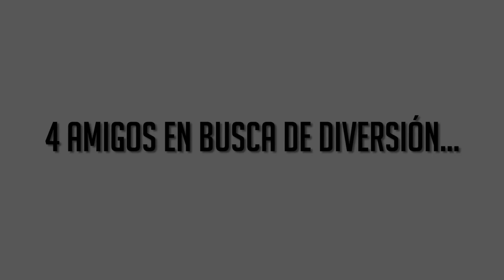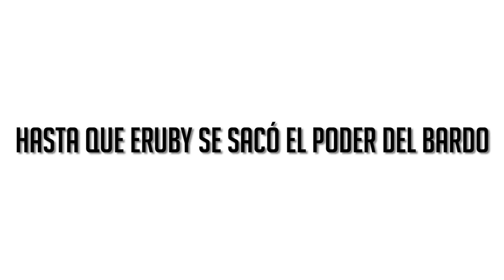INCREIBLE REMONTADA | RAINBOW SIX SIEGE c/ Eruby, Zellen y Drid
¿Que uso?
Capturadora:
Ordenador:
Gráfica: Gigabyte Nvida GForce Gtx 1070 FTW
Ram: 2 8Gb ddr3 Gskill Ripjaws
Disco duro: 2x 1 Tb Seagate  + 1 ssd 250 samsung
Periféricos
Ratón: Rival 300